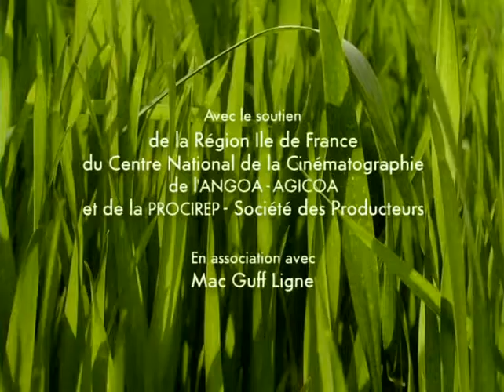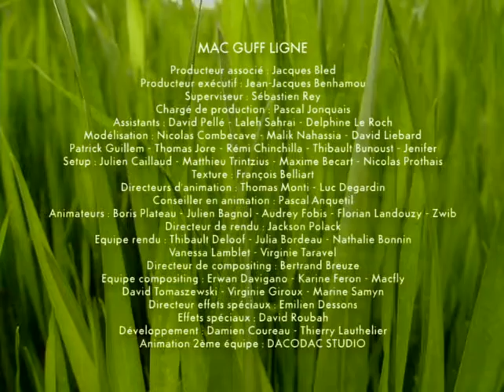07 Reve d'escargot Сон улитки